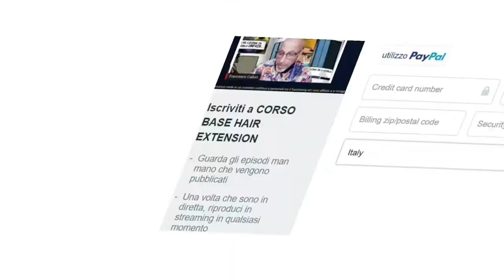Una sorpresa a Cosmoprof Worldwide Bologna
Management Consulting - Consulenza e Formazione
Ufficio Stampa